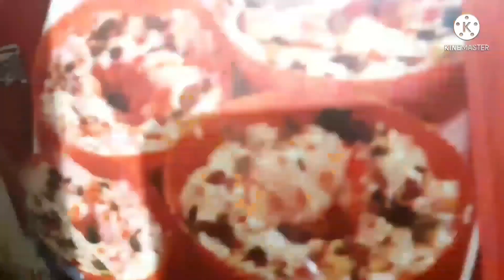ivf babies kaise hote hain?ivf pregnancy kaise alag hai normal pregnancy se?embryotransfer